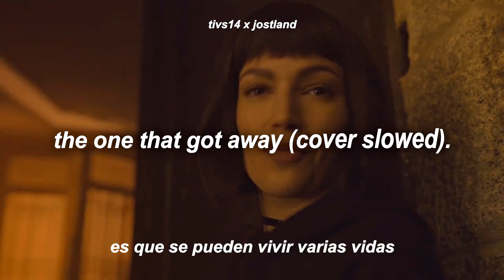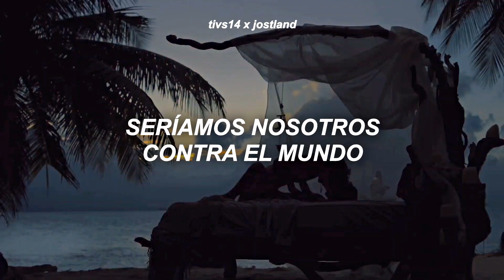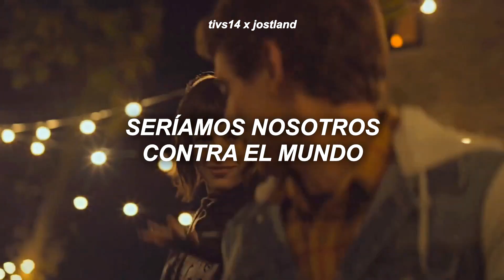Tokio & Río - The One That Got Away (Letra en Español)